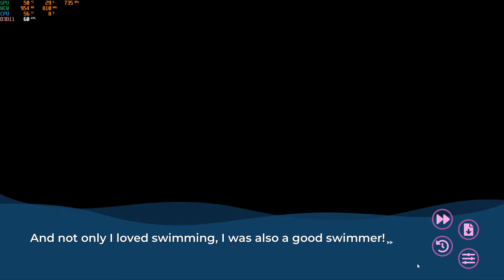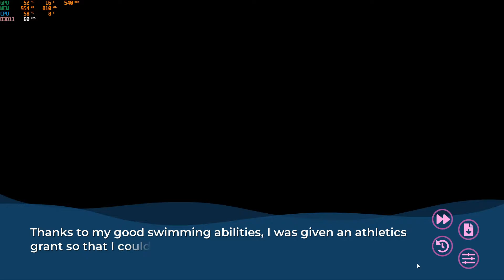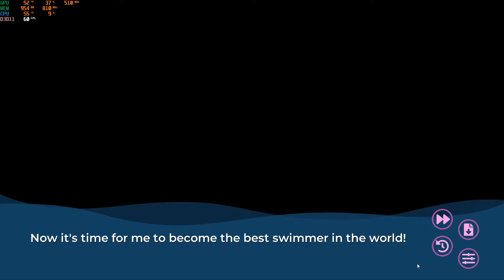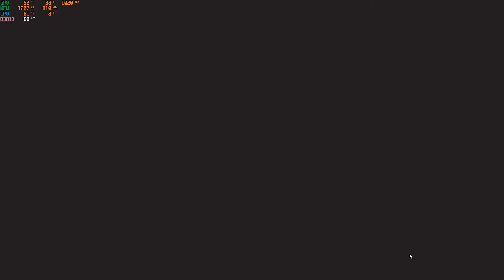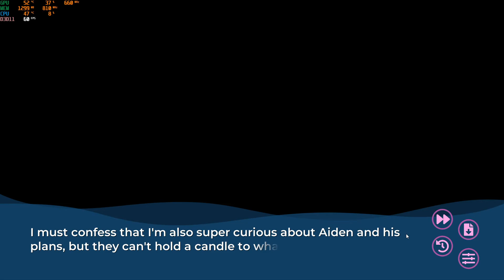Swimmer Admiration (PC)(English) Visual Novel For 18+ Only